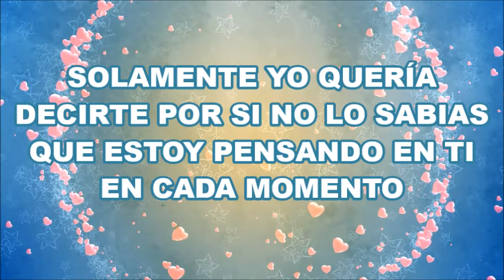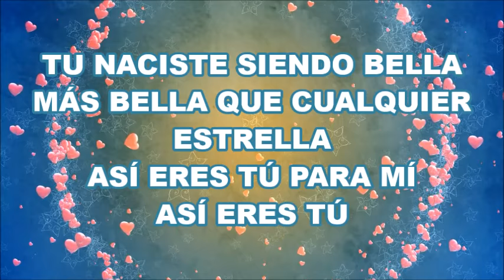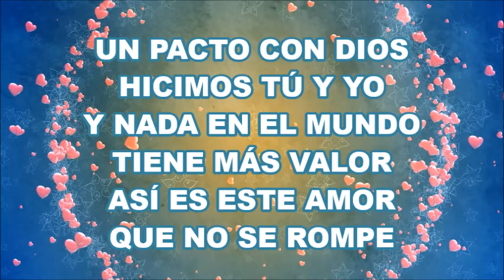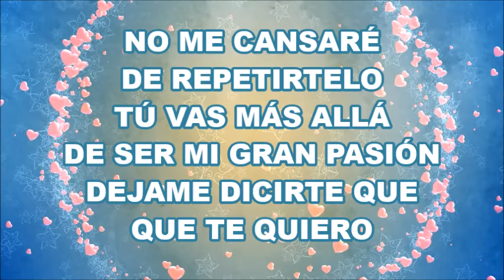Un Pacto Con Dios - Rabito Pista